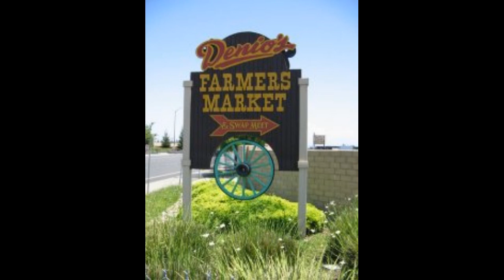Eric met a group called Retrohunters, old school video game hunters.